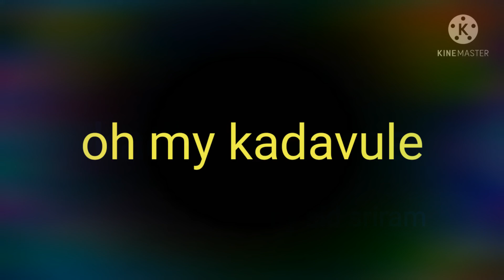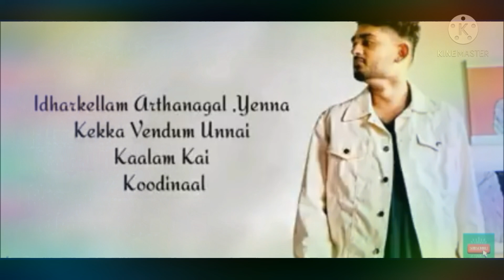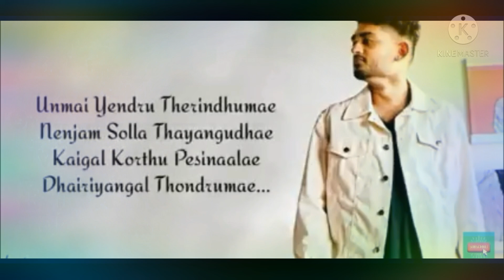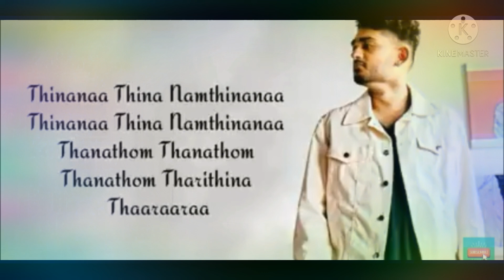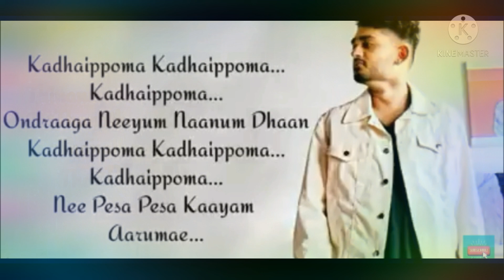7 February 2021